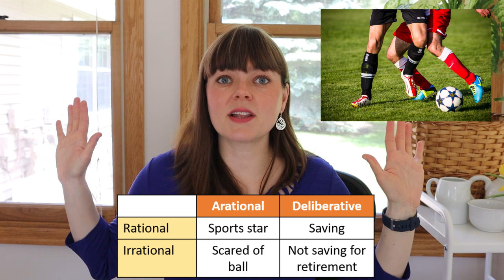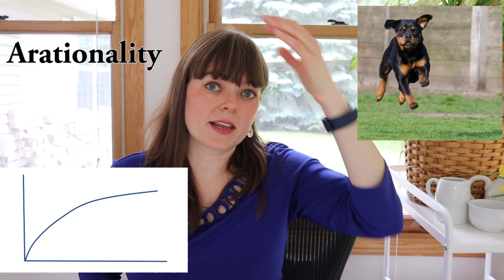Arationality vs. Irrationality: What's the difference?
This video describes the difference between arationality and irrationality in behavioral economics.  I give examples of each.  I relate these to System I and System II from Daniel Kahneman's Thinking Fast and Slow and briefly show how economists approach modelling the two.